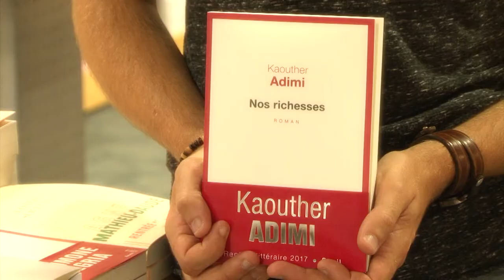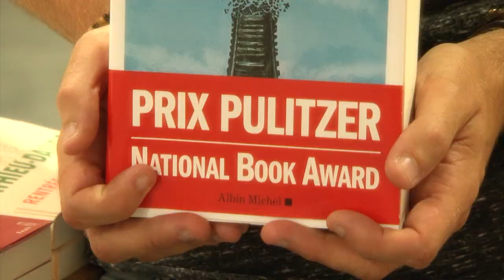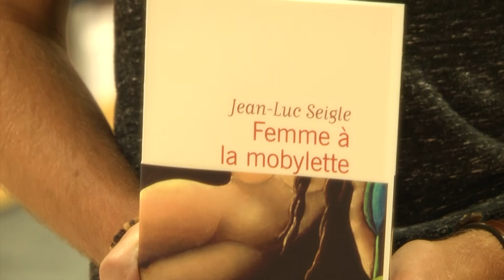La chronique du rayon Littérature de Julien, Dialogues littéraires, septembre 2017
Julien de la librairie Dialogues nous propose ses coups de cœur de la rentrée littéraire de septembre : "Nos richesses" de Kaouther Adimi (Seuil), "Underground railroad" de Colson Whitehead (Albin Michel) et "Femme à la mobylette" de Jean-Luc Seigle (Flammarion).
Questions posées par : Élise Le Fourn.